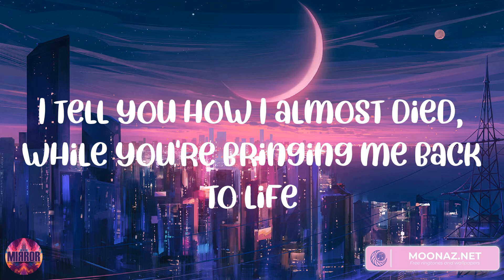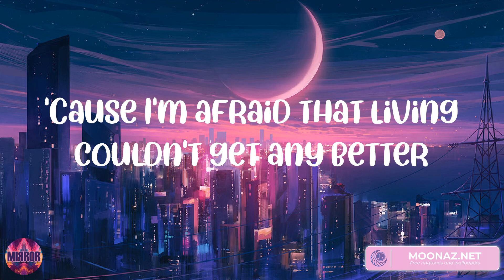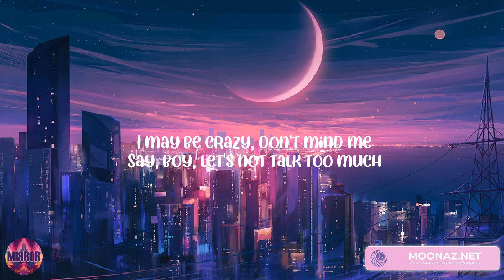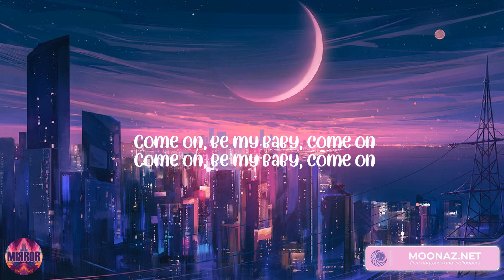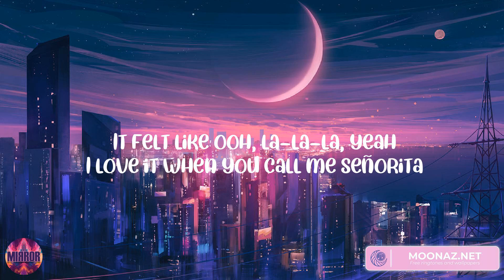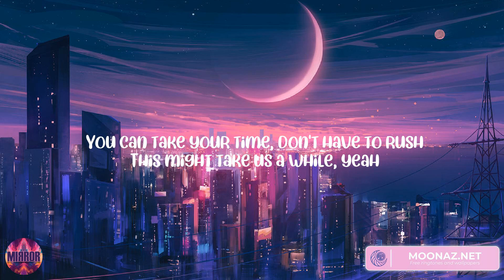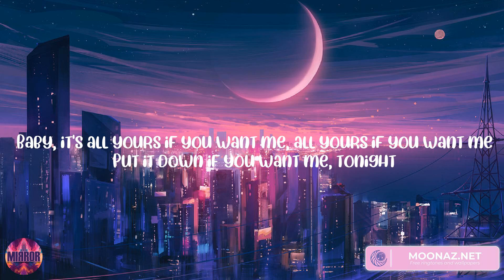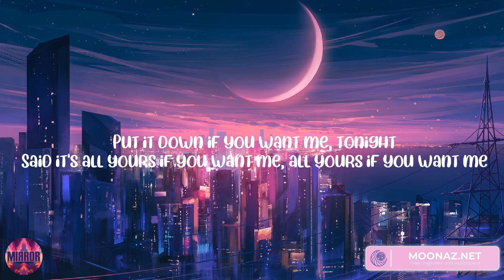Angel Baby Shape of You - Troye Sivan, Ed Sheeran, Shawn Mendes, Justine Skye, Tyga (Mix Lyrics)